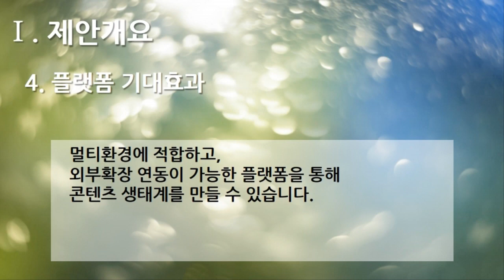[편집] 2부. 플랫폼 제안서(Platform Proposal) - 제안개요(Proposal Overview) 4. 플랫폼 기대효과